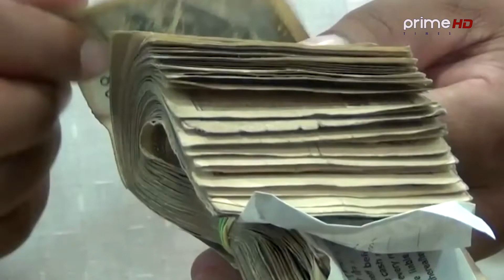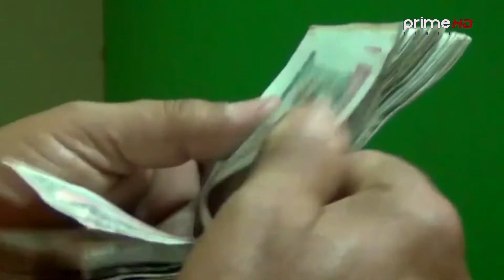आगामी बर्षको बजेटमा निजिी क्षेत्रका सुझावहरु । के छ सरकारी भनाई ?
Camera : Radhika Shrestha
Reporter : Seeta Pokharel
Video By: Prime Times Television (HD)
More Useful Links :